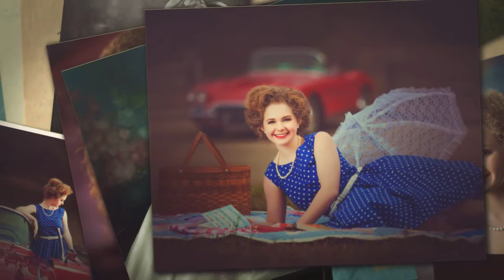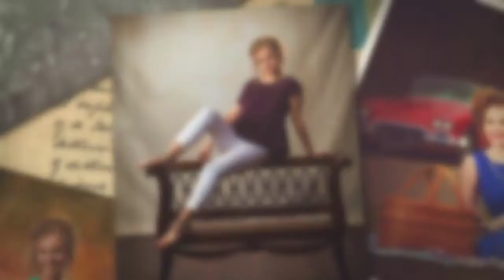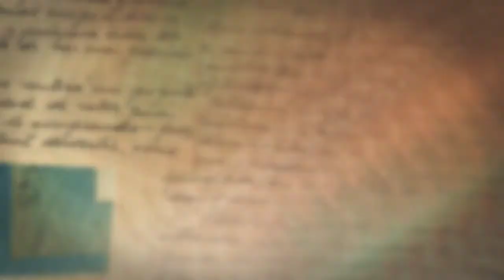Katie Langley 720p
Class of 2017 Icon Senior Portrait Music Video